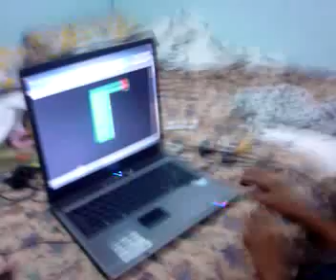Nakuratan c Patrick